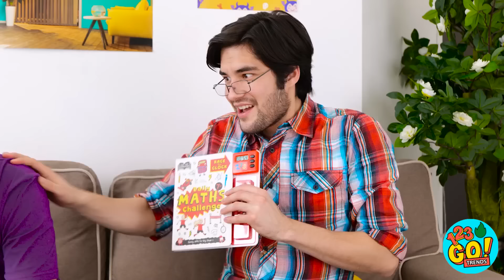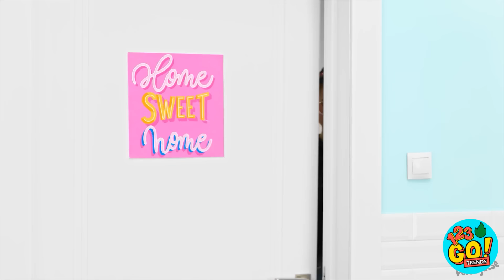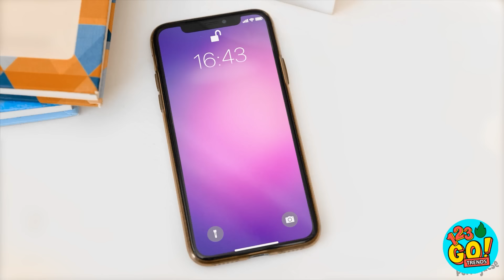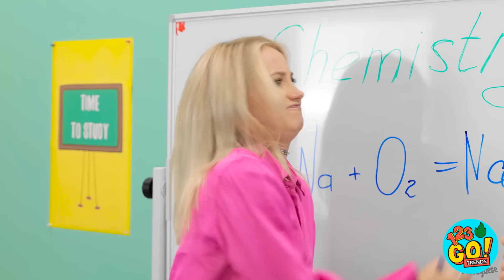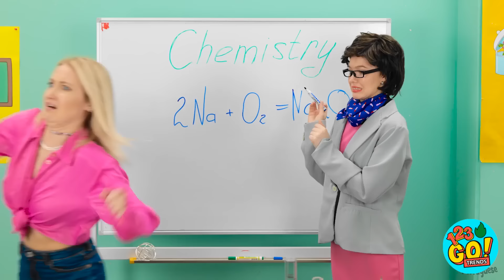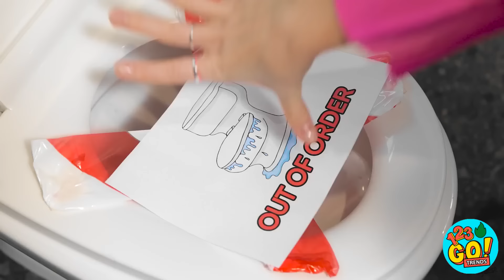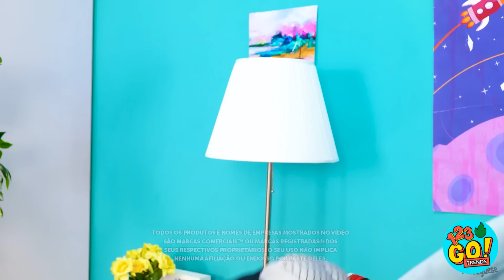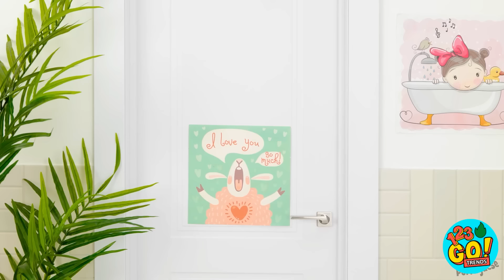ENCONTREI UM UNICÓRNIO NO BANHEIRO! Truques e Acessórios Cômicos! Quarto Secreto, por 123 GO! TRENDS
Como você ajudaria seu filho se ele falhasse em uma prova? Conte pra gente nos comentários! E não se esqueça de conferir nosso canal para assistir a mais vídeos incríveis como este!